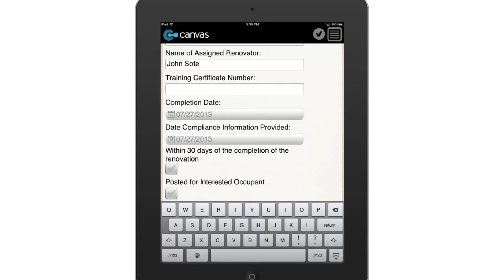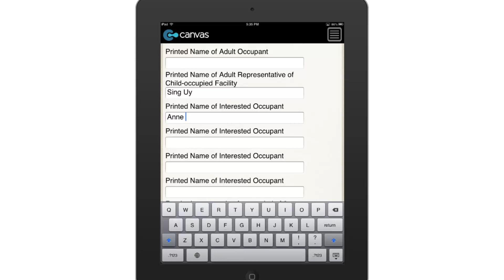Renovation Cover Sheet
Stop relying on pen and paper forms and use this digital Renovation Cover Sheet to fill in the following details: Firm Name, Renovation Location, Description of Renovation, Name of Assigned Renovator, Names of Occupants, and more.